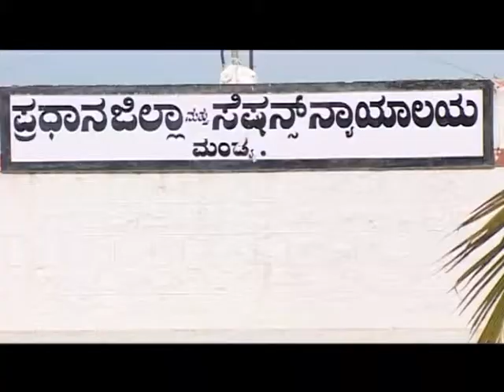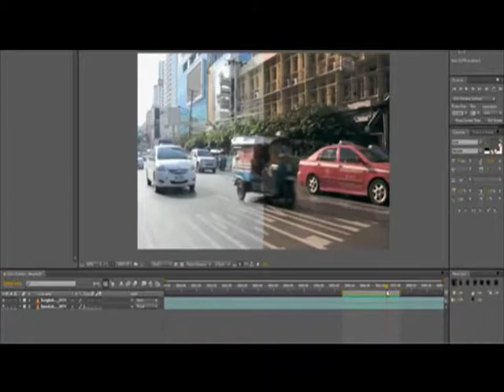AV Ananya Creation New.mp4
ananyacreations av